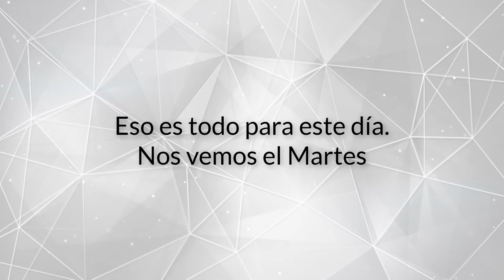Rutina para Pecho en casa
Para el día Lunes empezaremos con pecho. La rutina completa funciona muy bien para estar en forma, si quieres tener mas resistencia o marcar mas los músculos, te recomiendo que identifiques tu tipo de cuerpo: Ectomorfos, Endomorfo o Mesomorfo.
Se incluye abdominales porque en esta rutina, cada día se hacen estos ejercicios debido a que puede ser lo mas difícil para muchas personas.